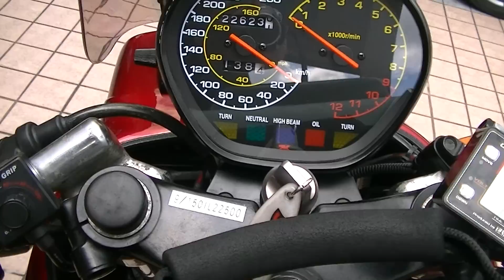E170AMBI GSX1100SBE セイワスペシャル AREA エリア GSX1100S KATANA TEAM ねこ殺し スズキ・カタナ PINHEEL WTCH